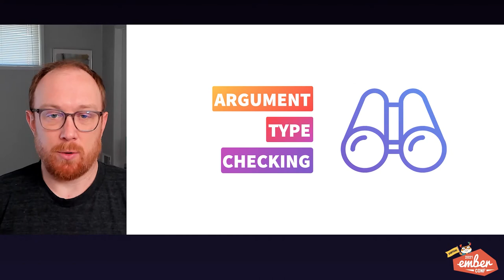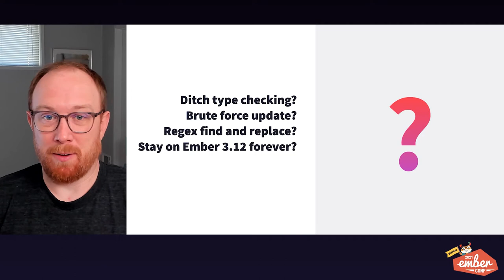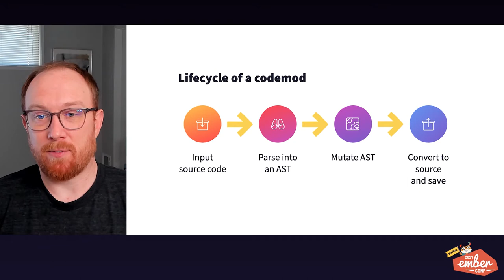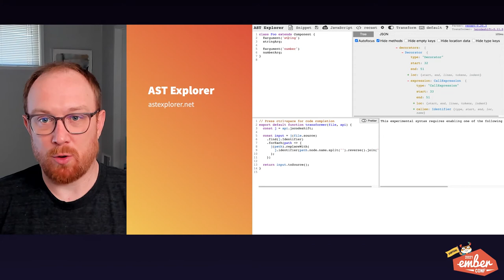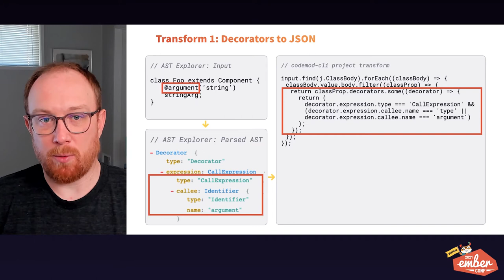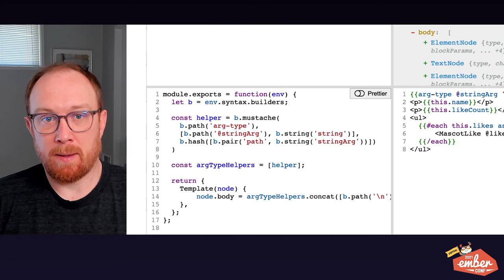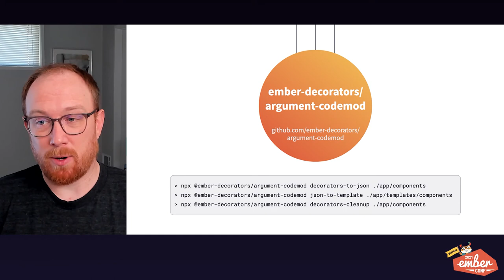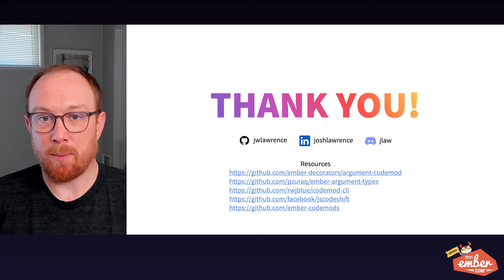EmberConf 2021 - Cross-File Codemodding by Joshua Lawrence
Cross-File Codemodding by Joshua Lawrence

As engineers, we are constantly faced with decisions for how to build our apps. Should I adopt this pattern? Should I use that addon? We’re all doing the best we can to plan for the future, but what happens when we find ourselves coded into a corner?

In this talk, I will share how to use codemod-cli to create a series of codemods to move logic from javascript into your template files, and how this technique helped my team replace some of our past implementation decisions with a fresh path forward.